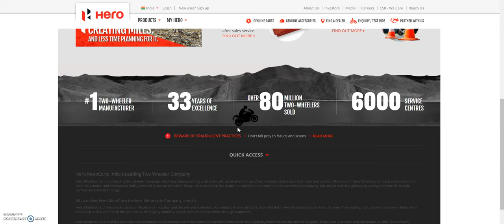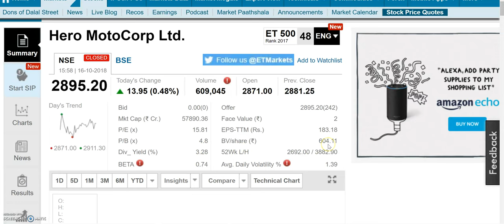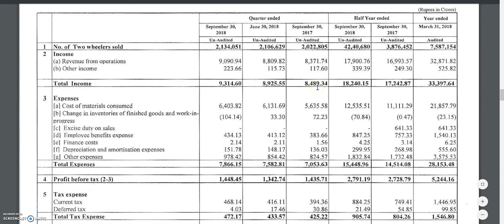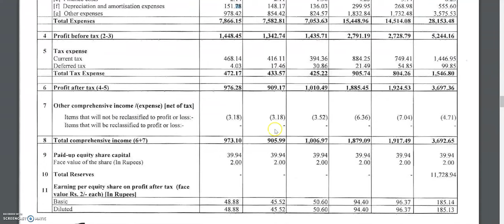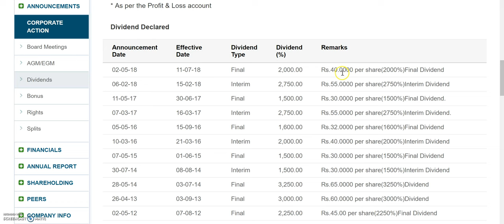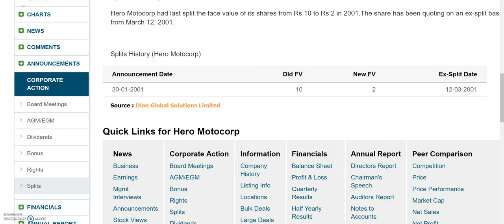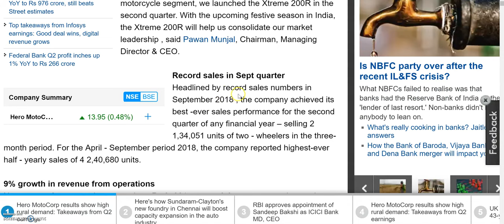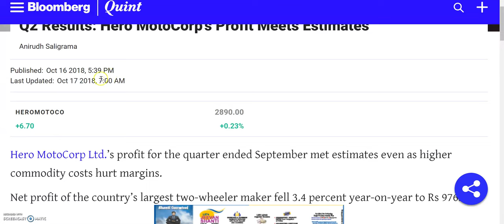ये है देश का HERO,Q2 Result में हुआ 976 करोड़ का profit, जबरदस्त dividend वाला long term stock है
HEROMOTOCO Q2 RESULT,HEROMOTOCO QUARTER 2 RESULT,

HEROMOTOCO bonus, HEROMOTOCO bonus record date, HEROMOTOCO ex-bonus date, HEROMOTOCO bonus news, HEROMOTOCO stock analysis,

HERO MOTORCORP LTD Q2 RESULT,HERO MOTORCORP LTD QUARTER 2 RESULT,

HERO MOTORCORP LTD bonus, HERO MOTORCORP LTD bonus record date, HERO MOTORCORP LTD ex-bonus date, HERO MOTORCORP LTD bonus news, HERO MOTORCORP LTD stock analysis,